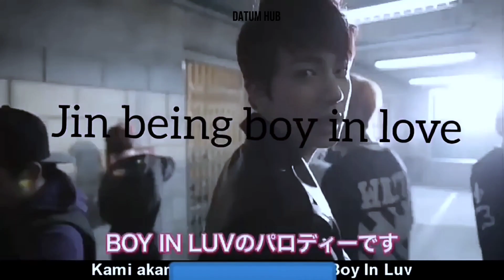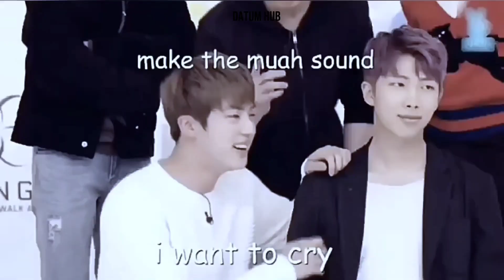BTS kissing together part 2